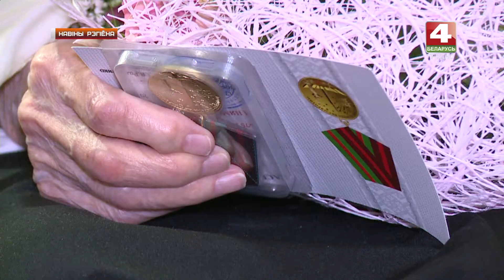Новости Гродно. В Гродненском регионе продолжается вручение наград. 17.06.2019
У Гродзенскім рэгіёне працягваюцца цырымоніі ўручэння юбілейных узнагарод. Медалі, спецыяльна адлітыя да 75-ай гадавіны вызвалення Беларусі ад нямецка-фашысцкіх захопнікаў, паважаным ветэранам Вялікай Айчыннай вайны перадаюцца па асабістых адрасах. Наша здымачная група папрысутнічала на урачыстасцях.